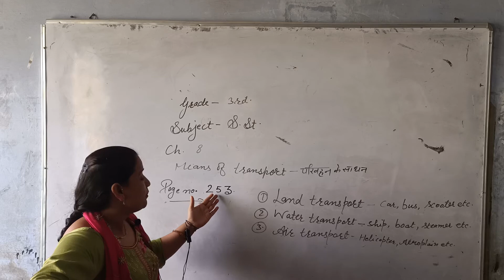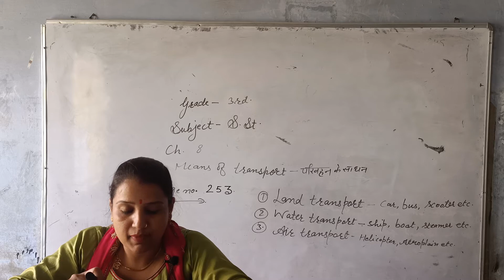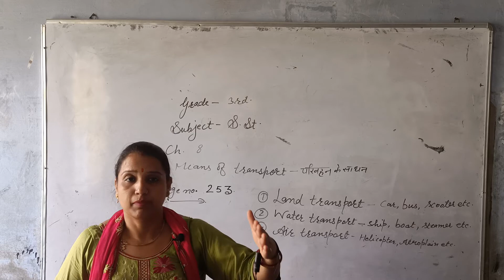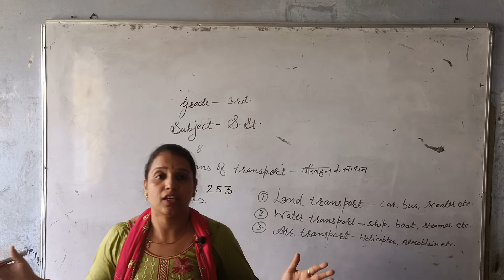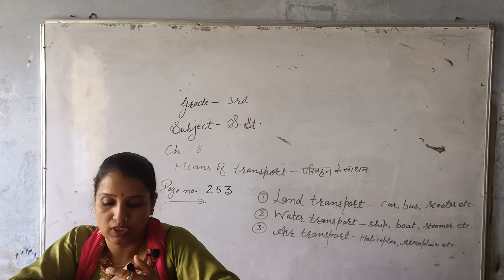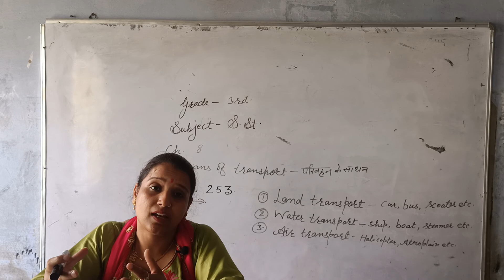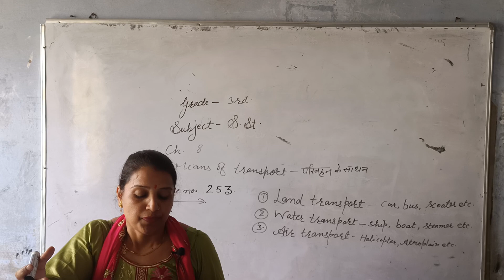3rd sst ch 8 page 253